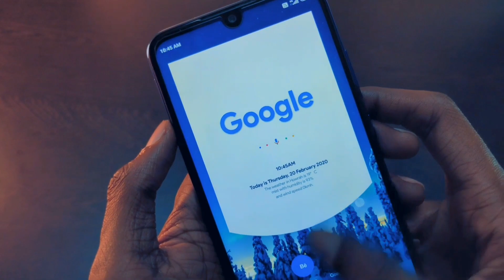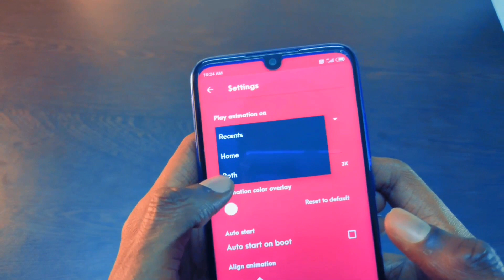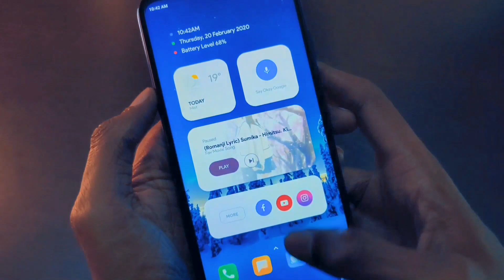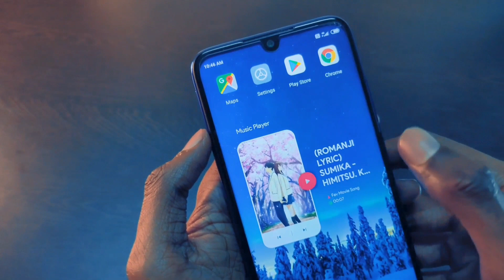Enable Navigation Bar Secret Features in MIUI 11 with Google Now Launcher Setup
MIUI 11 Hidden Features to enable Navigation Bar Secret Features with Google Feed Nova Launcher

Freands is video me maine aapse top secret miui 11 hidden features share kiya hai jiska use karke aap kisi bhi android phone ki navigation bar me animations set kar sakte ho wo bhi serf 1 click me.